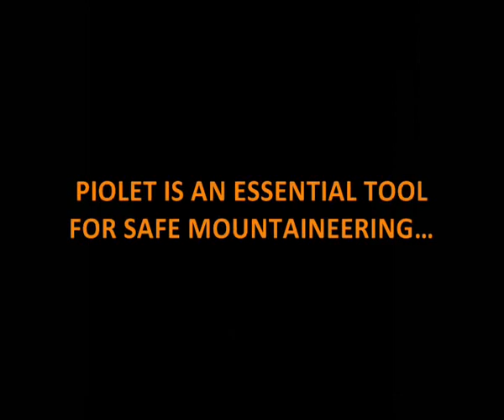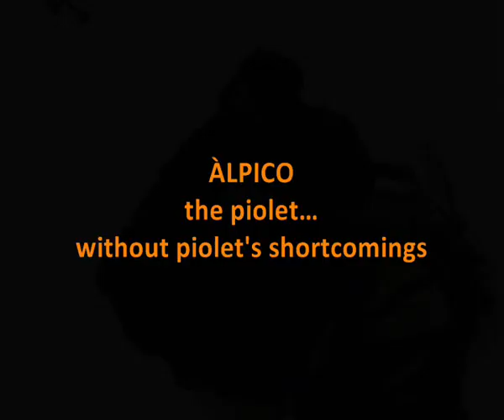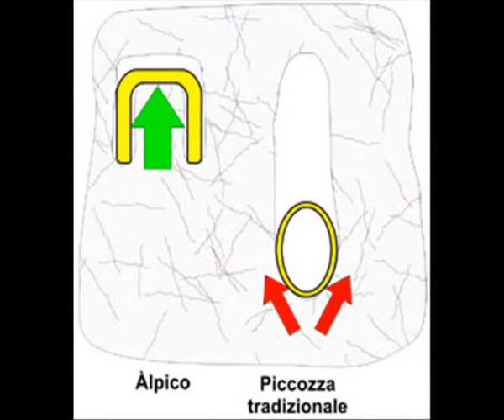Àlpico, safety in mountaineering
Àlpico, the revolution in walking piolet. A certified type B ice-axe, always close at hand, without the harms of traditional piolets.Finalist in "Sports and Leisure" category at JEC 2009 Innovation Awards, for its innovative composite material and for the particular manufacturing process, that provides better performances compared to the homologous carbon fibre material.
Honourable Mention at BIO 2010 (Biennial of Design); included in the XXII design contest “compass d’oro”…